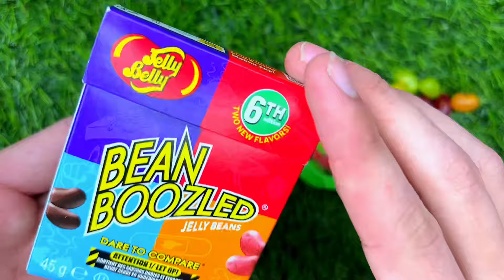Some Lot's of Candies | Cutting ASMR